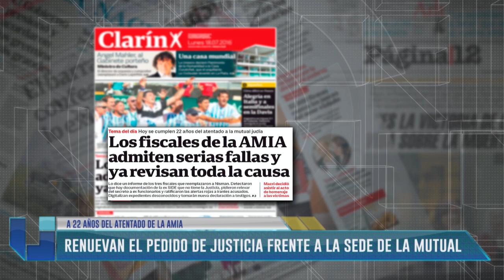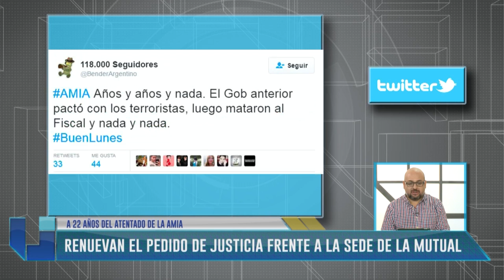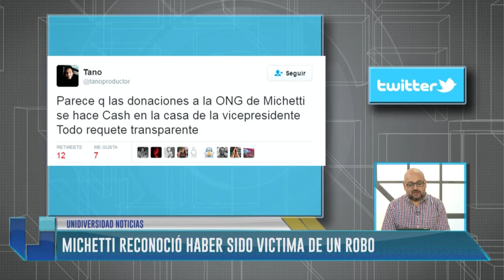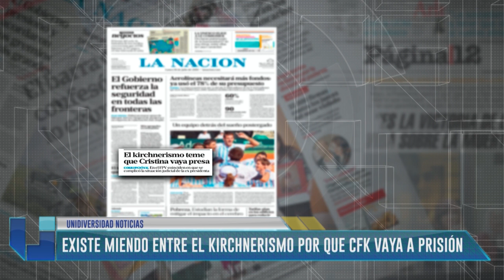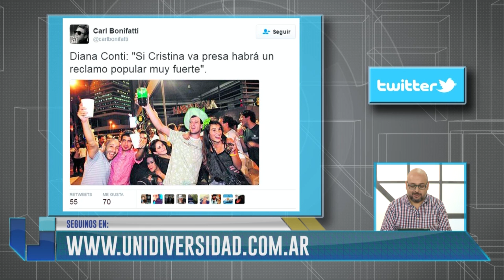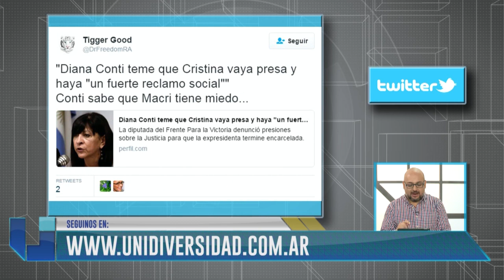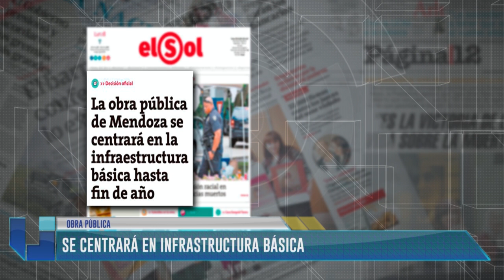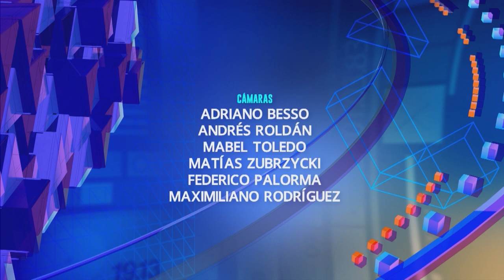UNIDIVERSIDAD 18 07 2016 WEB